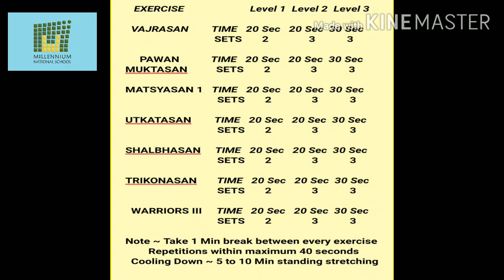8.1 Flexibility ~ Std 5th & 6th